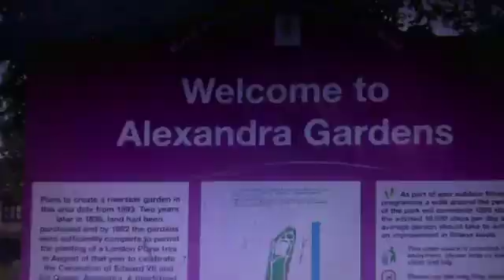🎥 OXFORD, ENGLAND, UNITED KINGDOM 🌏🇬🇧🏕⛺️🛖🏠🏡🏘🏢🏬🏣🏤🏥🏦🏨🏪🏫🏩🏛🛕🌇🌉🌁🛣🛤🏭🏗✈️🛫🛬🛩🚁🚝🚄🚅🚈🚆🚇🚊🚉🚂🚞🚋🚃🚟🚠🚡🚔🚍🚘🚖🚗🏎🛻🚕🚓🚚🚙🚑🚛🚌🚒🚎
UPLOADED BY PROF. AR. YOGRAJ V. RAOTE
PRESIDENT / DIRECTOR / PRINCIPAL ARCHITECT, INTERIOR DESIGNER & URBAN DESIGNER AT 'CODESIGN ARCHITECTS & URBAN DESIGNERS' (CAUD), SINCE 1939.
MUMBAI, MAHARASHTRA / BELGAUM, KARNATAKA (INDIA)